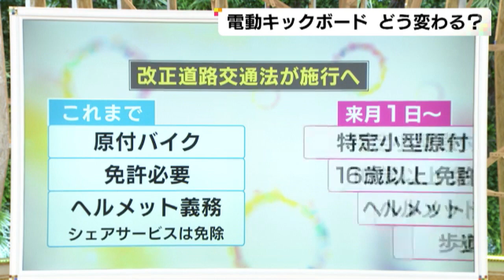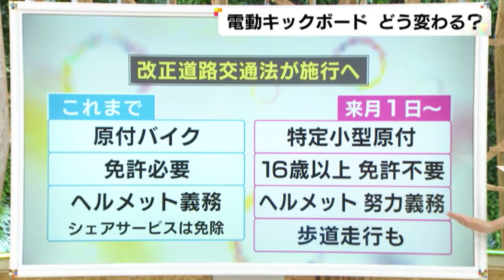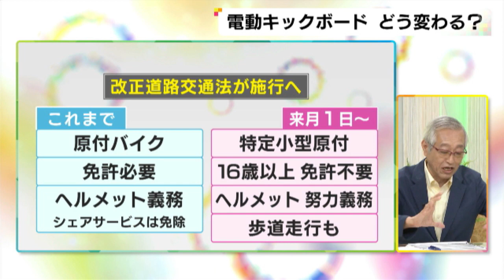条件付きで歩道走行も…7月から基準満たした電動キックボードは『特定小型原付』免許やヘルメットの扱いは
シェアリングサービスの電動キックボードには、ナンバープレートが付いていて、ウィンカーもあります。

7月1日から改正された道路交通法が施行され、この電動キックボードの扱いが変わります。

これまでは分類上は「原付バイク」だったため、運転免許が必要でヘルメット着用も義務でした。ただ、シェアリングサービスについてはヘルメット免除など、少しわかりづらい面がありました。

7月からは、最高時速20キロ以下など基準を満たした電動キックボードは「特定小型原付」という新しい分類になります。

16歳以上であれば免許不要で乗れるようになります。ヘルメットは自転車と同じ努力義務です。限定的ではありますが、歩道を走ることも認められます。

2023年6月28日放送